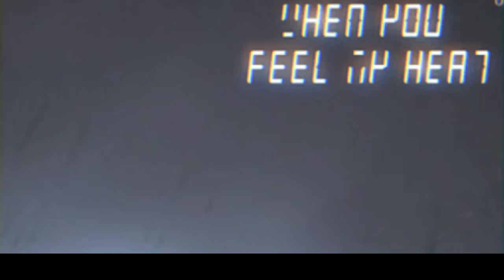Anime Mix - Burn It All Down -